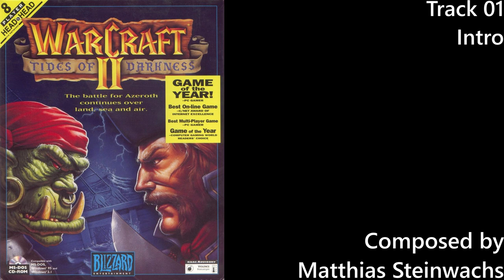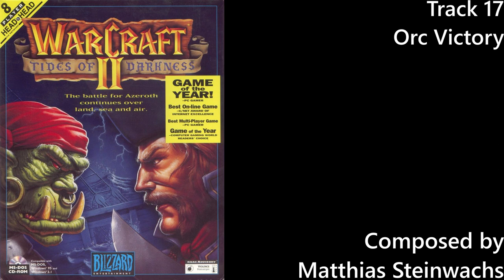WarCraft II: Tides of Darkness - Soundtrack - Recorded on Yamaha MU2000EX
WarCraft II: Tides of Darkness soundtrack was recorded from General MIDI files. Yamaha MU2000EX was used to record the music.

Tracklist:

00:00:00 - Track 01 - Intro
00:02:52 - Track 02 - Title
00:03:33 - Track 03 - Human War Room
00:04:29 - Track 04 - Human 1
00:07:00 - Track 05 - Human 2
00:09:08 - Track 06 - Human 3
00:11:19 - Track 07 - Human 4
00:14:23 - Track 08 - Human Lost
00:14:54 - Track 09 - Human Victory
00:15:15 - Track 10 - Human End
00:18:09 - Track 11 - Orc War Room
00:18:51 - Track 12 - Orc 1
00:20:56 - Track 13 - Orc 2
00:23:18 - Track 14 - Orc 3
00:25:42 - Track 15 - Orc 4
00:28:03 - Track 16 - Orc Lost
00:28:23 - Track 17 - Orc Victory
00:28:46 - Track 18 - Orc End